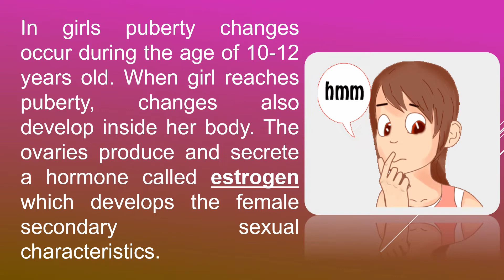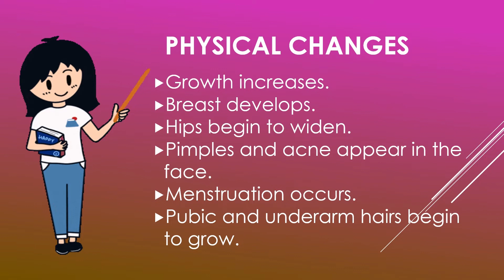Changes that happens in FEMales during Puberty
Science 5 Quarter 2: Week 2-Changes in Female During Puberty